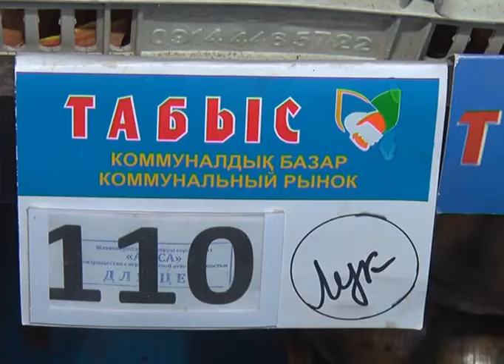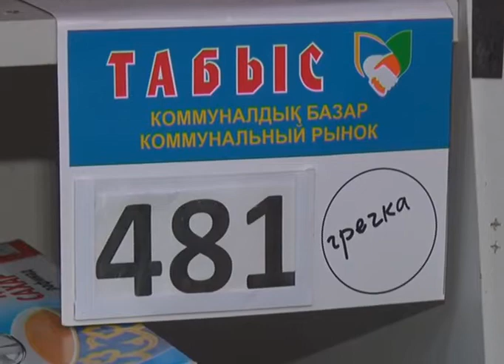Әлеуметтік дүкендерде азық-түлік қолжетімді бағада сатылады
Азық-түлік бағасы күн сайын өсуде. Ақтөбеліктер тапқан-таянғанымыз күнделікті ішіп-жемнен артылатын емес, деп шағымдануда. Ал жергілікті билік тұрақтандыру қорына иек артып отыр. Азық-түлік бағасын арзандатып сатуға атсалысып жатқандардың бірі-"Табыс" коммуналдық базарындағы әлеуметтік дүкен. Мұнда картоптың бір келісі 94 теңге. Жуа 110 теңгеден, сәбіз келісі үшін 174 теңгеден саудаланып жатыр. Дүкенге қордан күніне 1 тоннаға жуық азық-түлік жеткізіледі. "Асека" серіктестігі өкілдерінің мәліметінше қазір тұрақтандыру қорында 180 тонна қант, 16 тонна қарақұмық, 50 тонна сәбіз, 150 тонна пияз бен 100 тонна картоп бар. Әлеуметтік тауарлардың бағасы дүкендер мен супермаркеттердегі арнайы сөрелерде нарық бағасынан 10-15 пайызға төмен бағада саудалануы тиіс. Қалада 15 әлеуметтік дүкен бар.